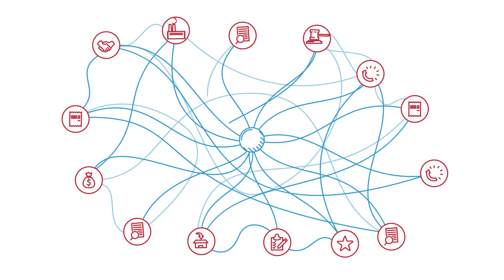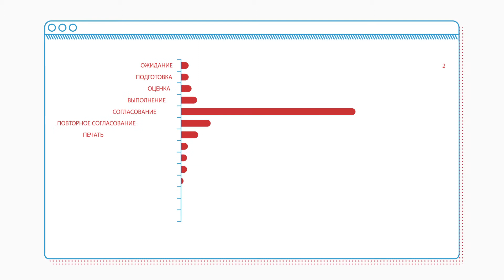Ролик для компании FinCase